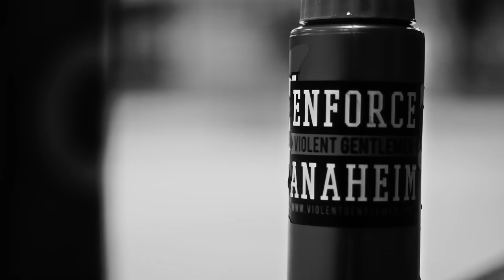Violent Gentlemen Presents: Ice In Our Blood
Coming soon.
VGHC Video Series

Filmed & Edited by Cassidy Sanders